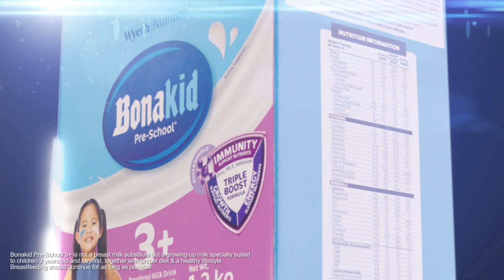'Pag dating sa Paglaki ng anak mo, dapat Laban-Ready sila!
'Pag nakukuha ng anak mo ang tamang nutrisyon, wala nang isi-skip ang kanilang Paglaki! Lalo na't ngayon mayroon nang New & Improved Bonakid Pre-School 3+, the only one with Nucleoshield, at ngayon boosted pa with 20% more calcium at lysine, vs. previous formulation! Ano pang hinihintay mo, mommy? Bigyan ang anak mo ng Bonakid Pre-School 3+, tulong para siya'y LabanReadySaPaglaki, with proper diet & a healthy lifestyle!

ASC W0103P041724B